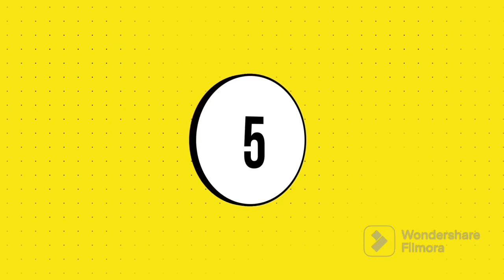MAMMA NE DIYE 23000 ka VERSACE SUNGLASSES GIFT BABA KI BIRTHDAY MAI 🎂🥳🎉